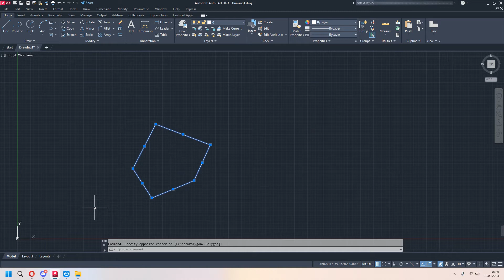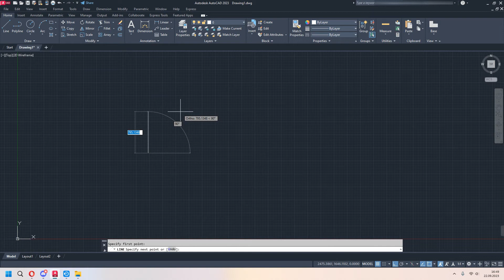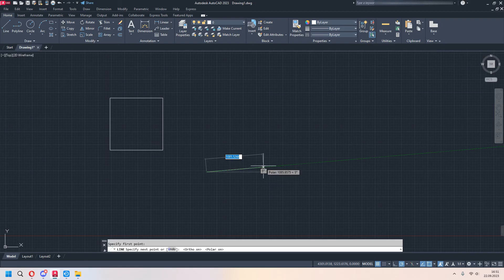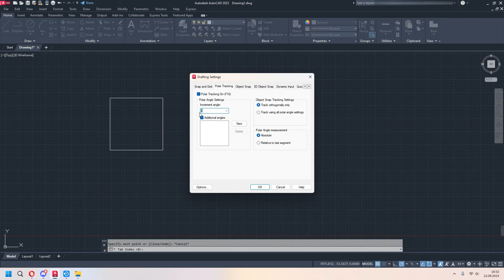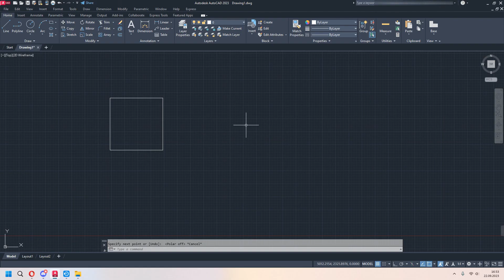Autocad Dersleri #2 LINE Komutu - Ortho Mode - Polar Tracking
Autocad ücretsiz eğitim serimize hoş geldiniz. Bu dersimizde Line Komutu, Ortho Mode ve Polar Tracking öğreniyoruz